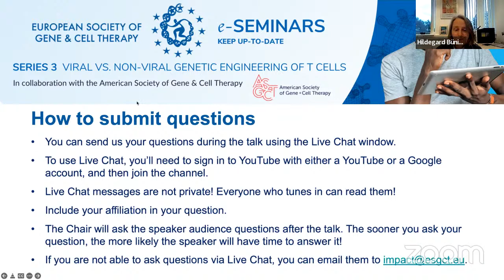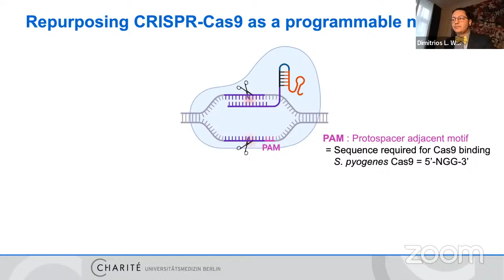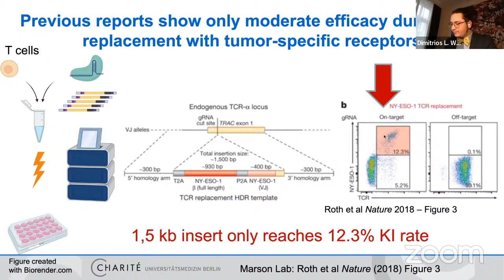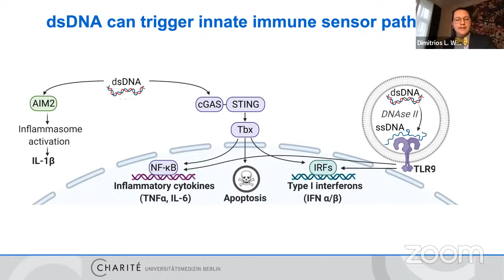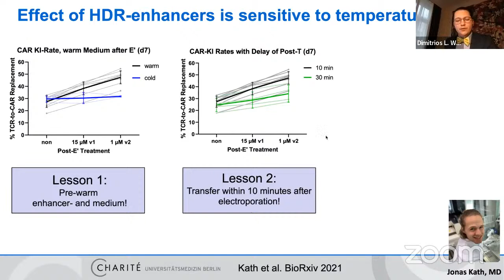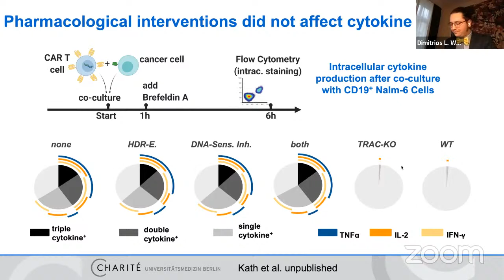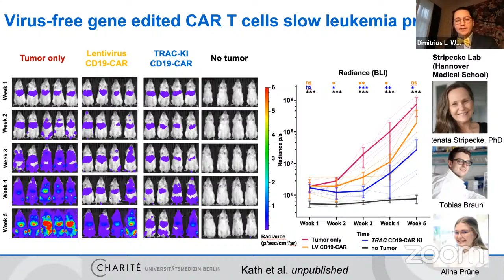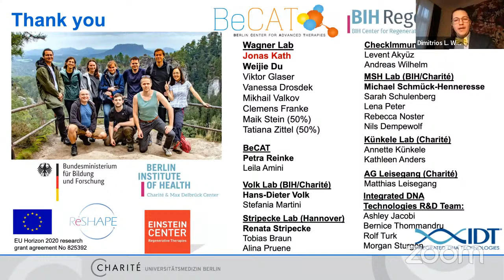ESGCT e-Seminar: Virus-free gene editing of T cells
Speaker: Dimitrios Wagner, Berlin Center for Advanced Therapies (BeCAT), Charité - Universitätsmedizin Berlin, Germany